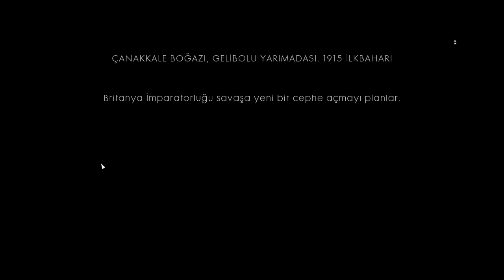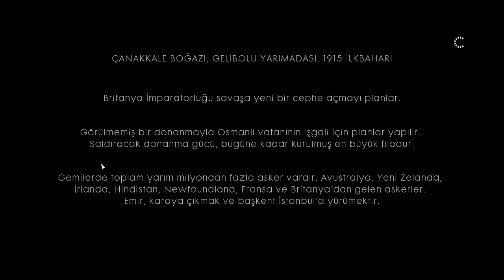Battlefield 1 Senaryo 2.Bölüm - ÇANAKKALE'YE ÇIKARTMA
Sizleri eğlendirebilmek için kaliteli ve eğlenceli içerik sunmaya çalışıyorum. Videolarımda sağlam emek var.

İlginizi çekebilecek diğer muhteşem seriler ;

Soru ve görüşleriniz için kanaldaki "Tartışma" bölümünü kullanabilirsiniz